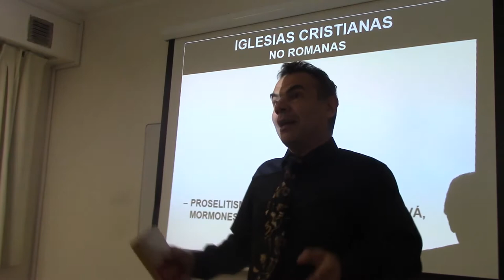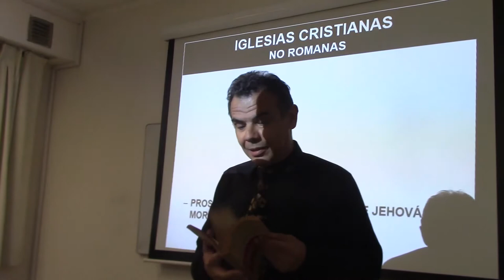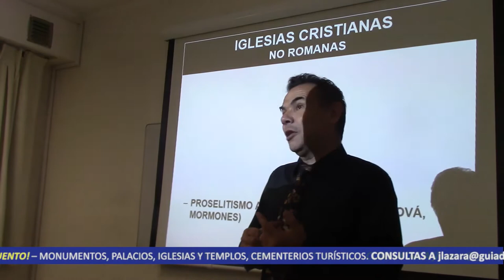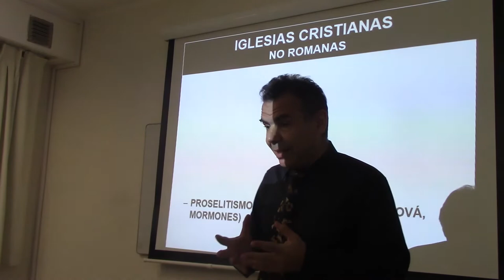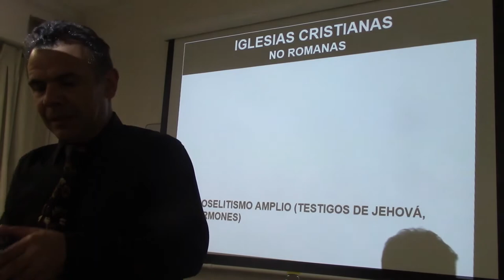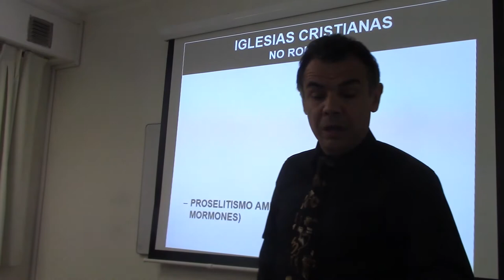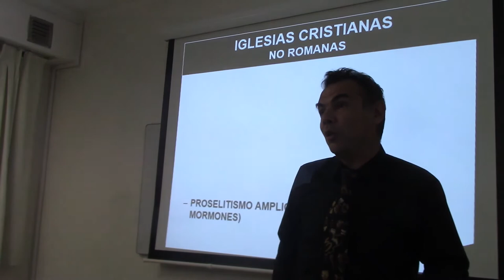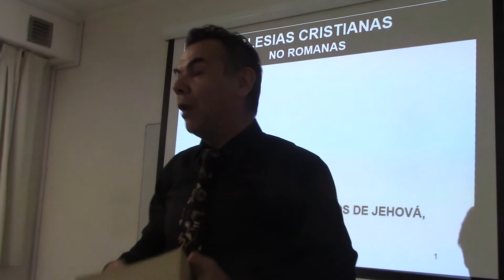220 LA MAYORÍA NO SABE LO QUE HAY DENTRO DE UNA IGLESIA POR EL DR JUAN LAZARA